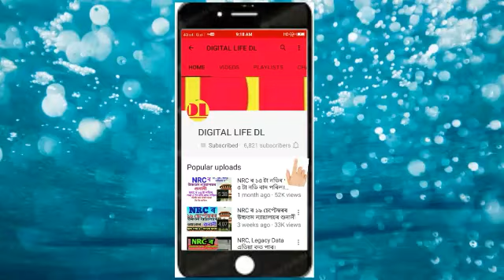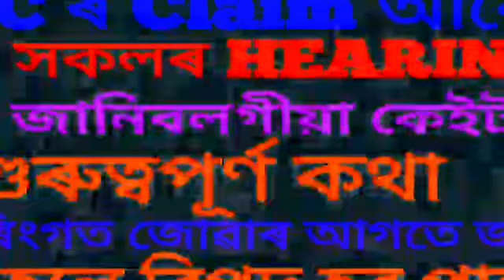NRC ৰ HEARING ৰ বাবে জানিবলগীয়া কেইটামান গুৰুত্বপূৰ্ণ কথা ।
নমস্কাৰ বন্ধুসকল, স্বাগতম জনাইছোঁ আপোনালোকক Digital Life DL channel লৈ । আজি আমি আপোনালোকলৈ লৈ আহিছোঁ  NRC ৰ HEARING ৰ বাবে  জানিবলগীয়া কেইটামান গুৰুত্বপূৰ্ণ কথা । সেই বিষয়ে আমাৰ আজিৰ video। সবিশেষ জানিবলৈ আমাৰ VIDEOটো শেষলৈকে চাওক। ধন্যবাদ !